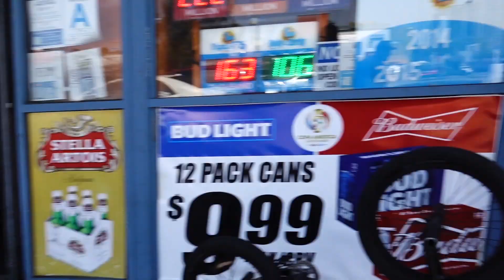MIKEY TYRA SHREDS KOREATOWN!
Got out with Tyra and unleashed him upon some Koreatown LA spots. He did his thing, of course.

MY RECOMMENDED GEAR LIST BELOW!

THE LENS I USE
MORE AFFORDABLE VERSION OF MY LENS
THE MICROPHONE I USE